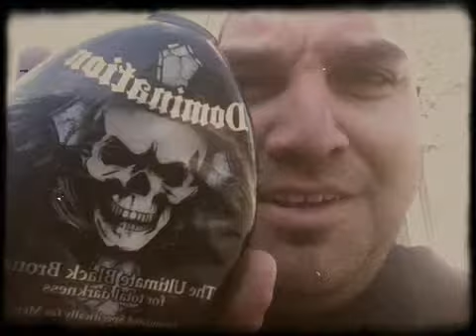Cesar Ramirez - Should Guys Tan?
Cesar Ramirez - My question is, should guys tan? Ladies? Men? If so why should we care so much about it? Covering defects?

 Shot with 8mm Cam iPhone app.